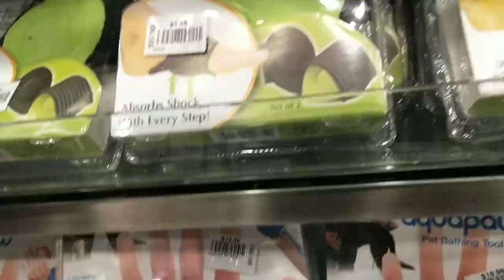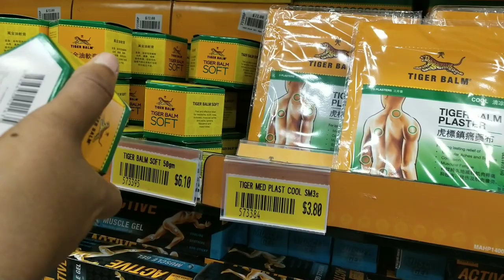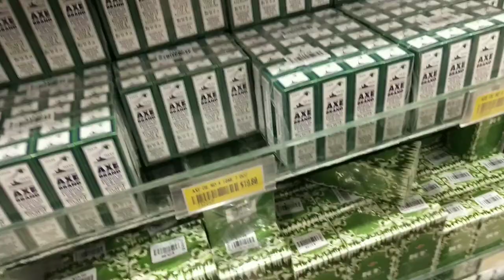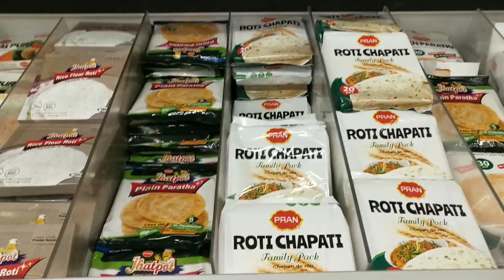Singapore vlogs |indian grocery shopping in Singapore|mustafa shopping centre in Singapore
indian biggest grocery shopping in Singapore||travel vlogs||telugu vlogs from Singapore||grocery shopping||